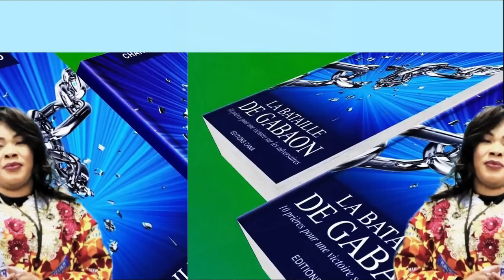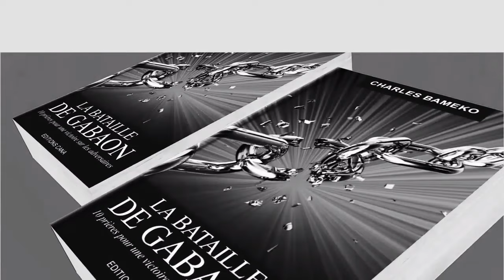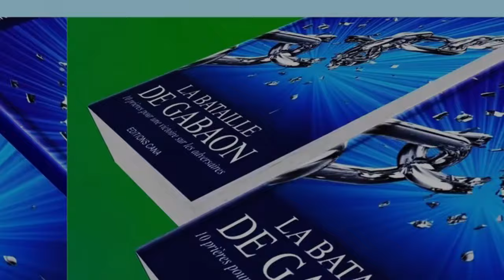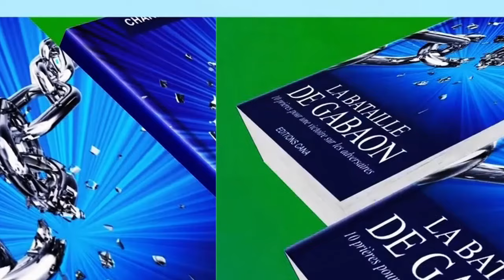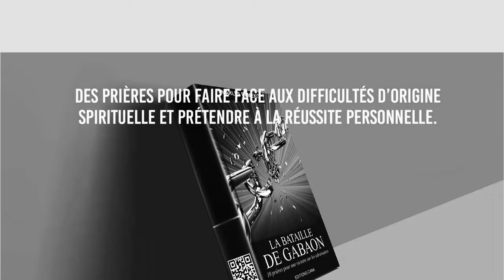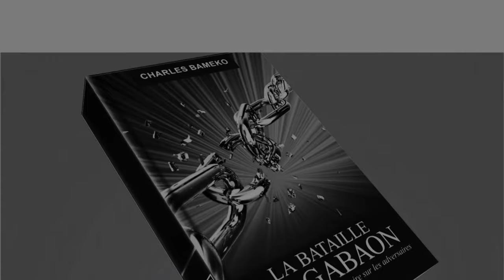✌🔥ACQUITTEMENT du PST Charles BAMEKO B52 en direct Prière de DELIVRANCE, les Habacuc en EBULLITION🔥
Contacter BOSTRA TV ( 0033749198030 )